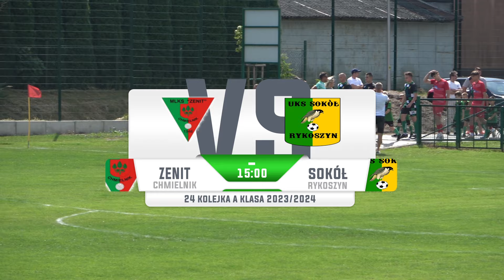Zenit Chmielnik - Sokół Rykoszyn 24 kolejka A Klasa 2023/2024